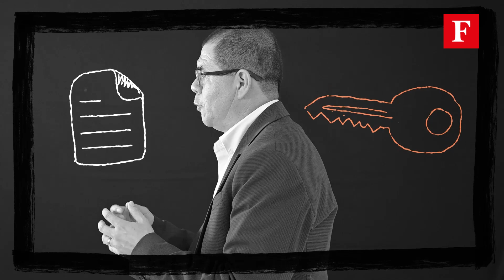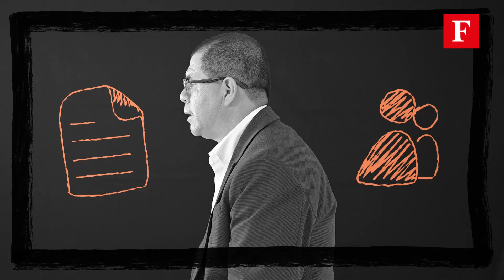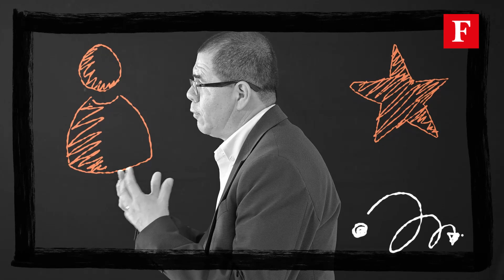La herramienta digital antifraudes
El formato tradicional del seguro de auto tiene un vacío que con frecuencia convierte a las aseguradoras en víctimas de fraude por parte de los usuarios. Ante este escenario, Latino Seguros desarrolló la herramienta Valor Latino Antifraude Inteligente, que consiste en un seguro digital que usa IA. Este permite no sólo mejores costos para los clientes, sino que procesa de manera más eficiente la evidencia presentada.